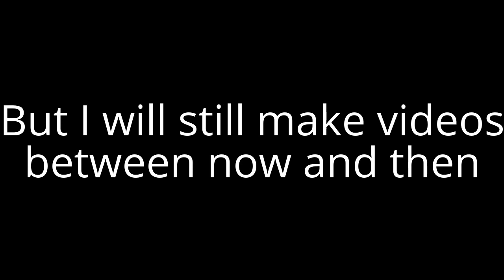My early summer news!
Well, I'm sorry that I had to spoil the mood for you but I should've done it on the 23rd August, the most appropriate time to do so